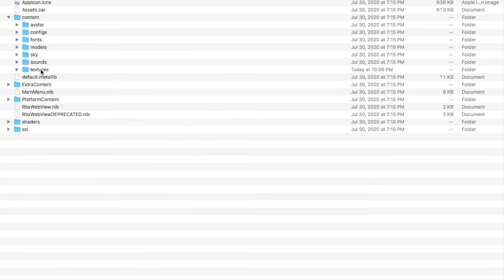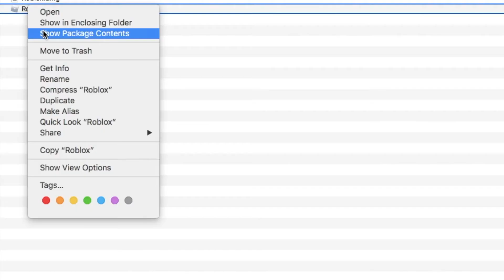things that can be done within the files of roblox itself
low effort video please don't watch